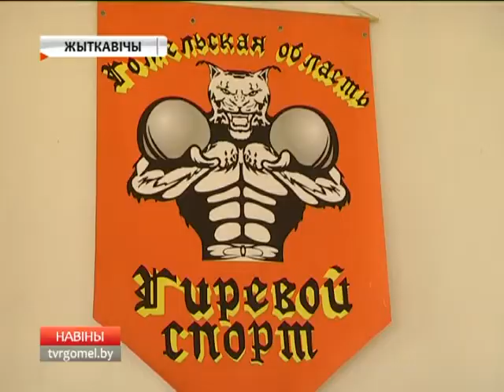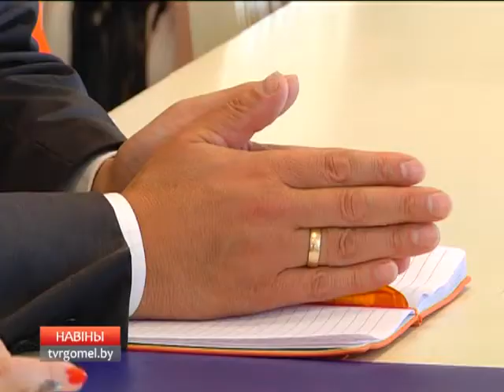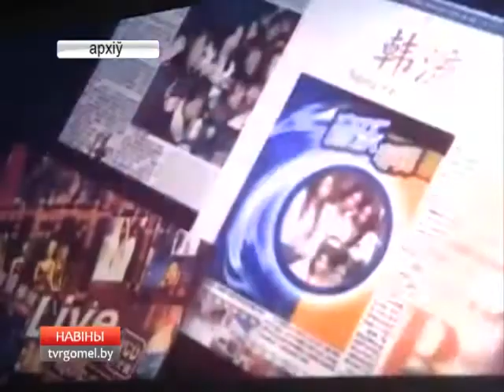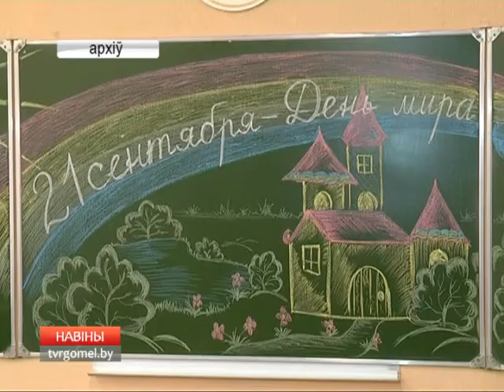21 09 2017 НОВОСТИ 15.30